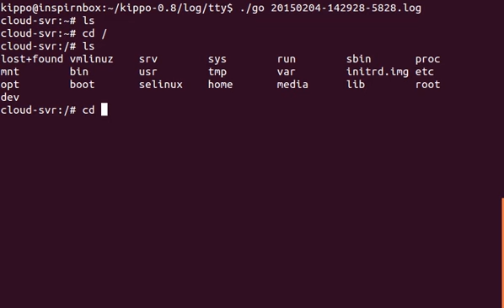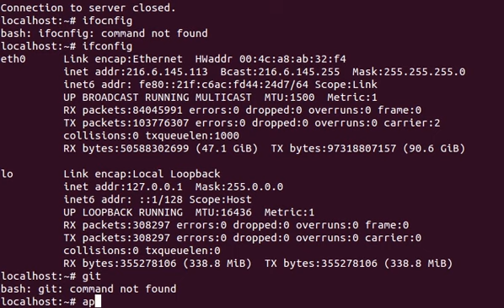Honeypot - Attacker gets caught up in juicy looking files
An attacker logs in and gets dazzled by files in system that I dreamed up to entice hackers.